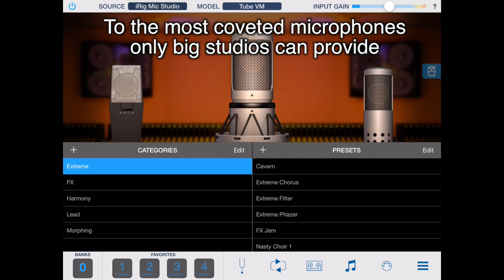VocaLive 3 — “Re-Mike” it in the Mic Room!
Get the sound and vibe of 20 coveted studio microphones

Inside the new VocaLive 3, you can “re-mike” your IK microphone to get the sound and vibe of 20 coveted studio microphones with the available Mic Room feature. VocaLive 3 for iPhone or iPad is a complete personal performance and recording vocal studio loaded with effects and features that let you get stunning vocal tracks live on stage or anywhere inspiration hits you.